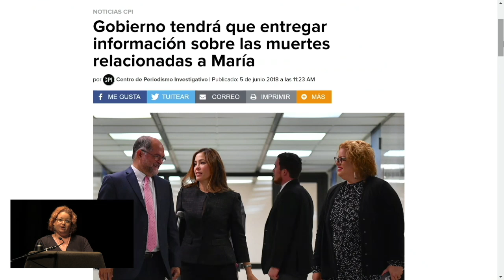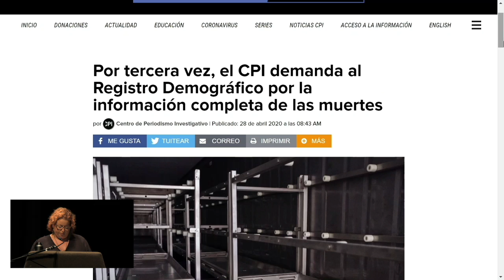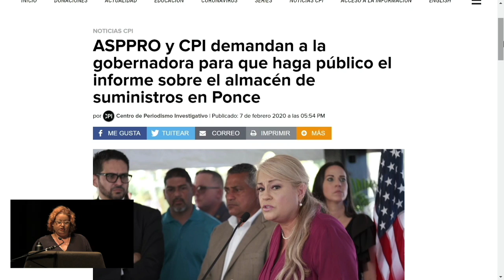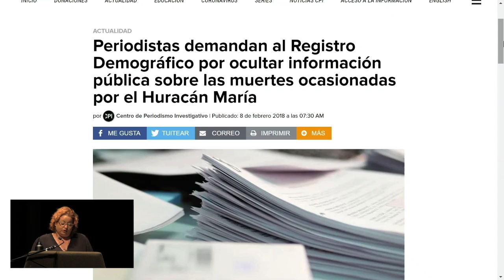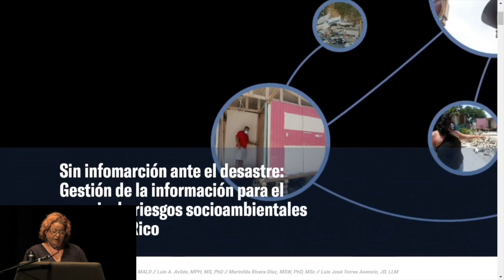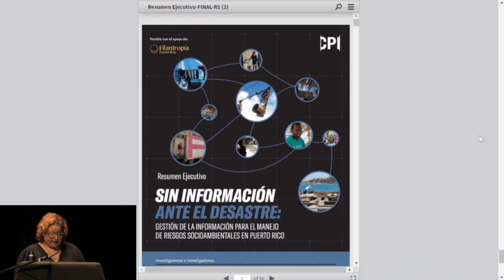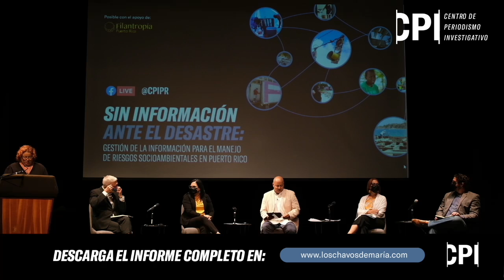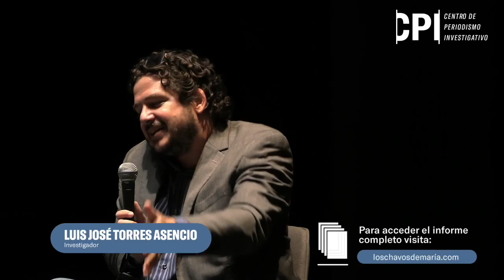Foro: Sin información ante el desastre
Presentación del informe "Sin información ante el desastre: Gestión de la información para el manejo de riesgos sociambientales en Puerto Rico" realizada el 14 de abril de 2021 en el teatro de la Facultad de Derecho de la Universidad Interamericana de Puerto Rico.

Con la participación de los investigadores e investigadoras:
Annette M. Martínez Orabona, JD, MALD // Luis A. Avilés, MPH, MS, PhD // Marinilda Rivera Díaz, MSW, PhD, MSc // Luis José Torres Asencio, JD, LLM

Modera: Mario Roche (Profesor de la Escuela de Comunicación de la UPR)
Presenta: Carla Minet (Directora Ejecutiva CPI)

El informe "Sin información ante el desastre" se enfoca en la información sobre salud, seguridad, vivienda y energía que no estuvo disponible o no fue útil para enfrentar el paso del Huracán María.

Este informe fue realizado con el apoyo de Filantropía PR. Está disponible para su estudio, descarga y reproducción en sus distintas versiones al final de esta página